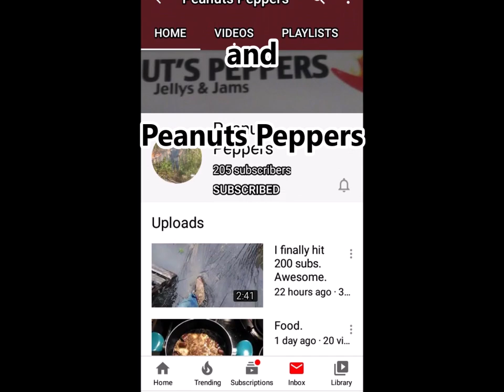The winner is........my 200 Subscriber giveaway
To celebrate the milestone of achieving 200 subscribers to my channel I held a video trivia question contest to qualify for a giveaway. check it out to see how it went!